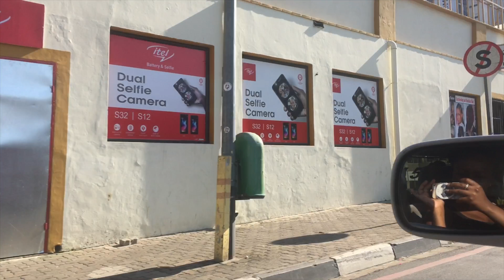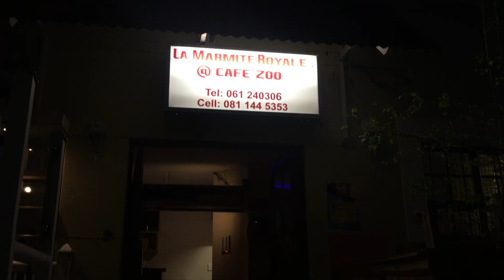Auhe Gets Braces | VLOG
Hey guys welcome back... Enjoy the mini vlog hey...  The pain only kidded in at a  later Stage...  Don’t get it twisted I do not have bad teeth they actually really good... My dentist said I should get the braces cause the teeth were apparently starting to have wide gaps compared to before so yeah... Please don’t come for me in the comment section ☺️☺️☺️🙈